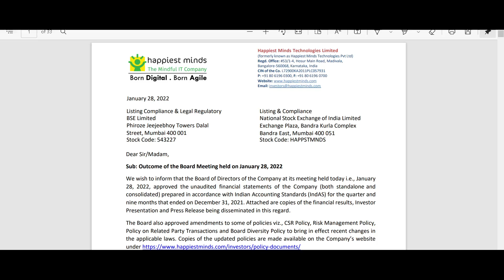happiest minds q3 results 2022, happiest minds share latest news, happiest minds q3 results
Analysis of happiest minds Q3 result 2022 (quarterly results) and quarterly and annual growth rate, revenue, profit, order book and impact on its share price Target